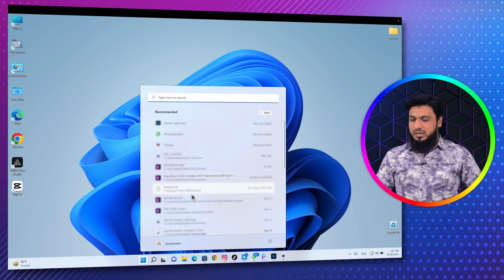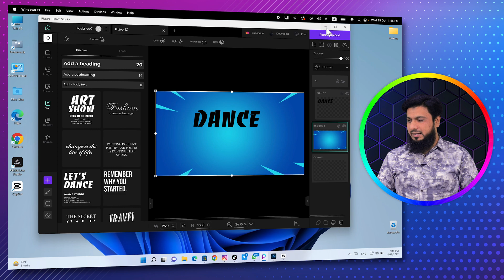Install All Social Apps on Windows 11 | It Will Change Your Digital Life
Hey Guys! Windows 11 has been launched. Why haven't you installed it yet? get windows 11 right now and Install All Social Apps on Windows 11 because It Will Change Your Digital Life but how?